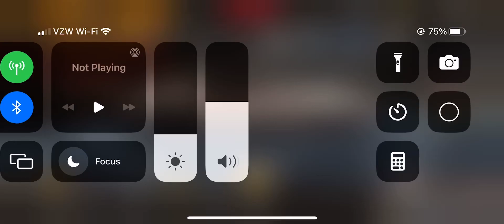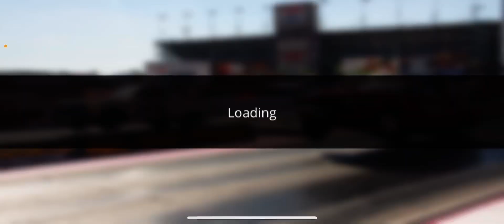September 22, 2023